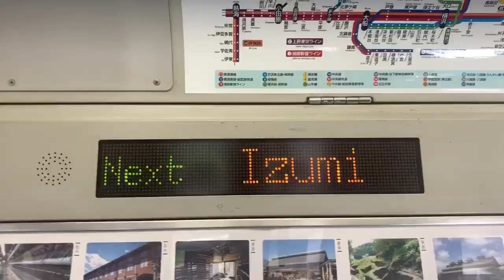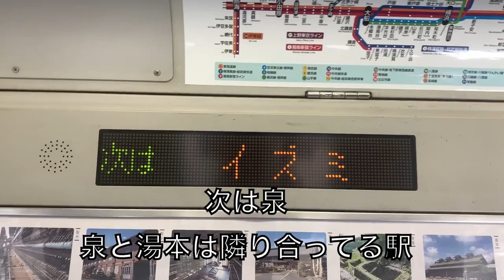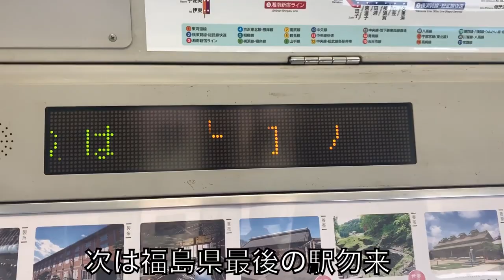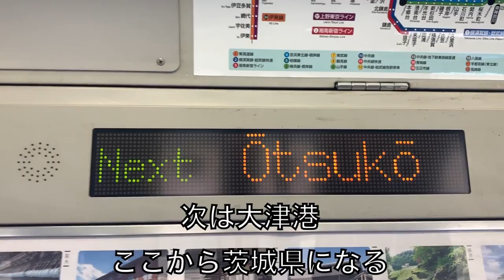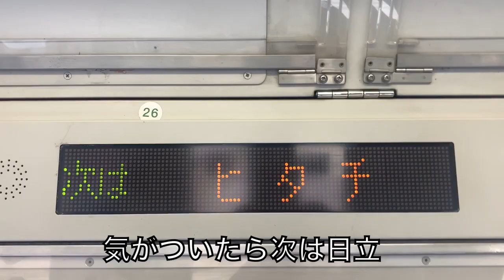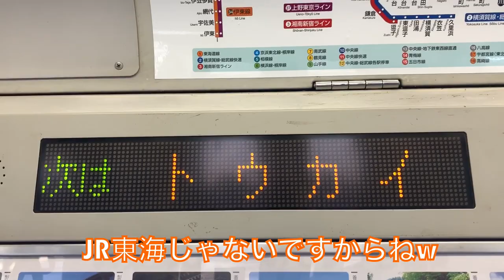【常磐線の希少種】交直流版209系のE501系に乗車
501系っていつ置き換えられるんですかねー？